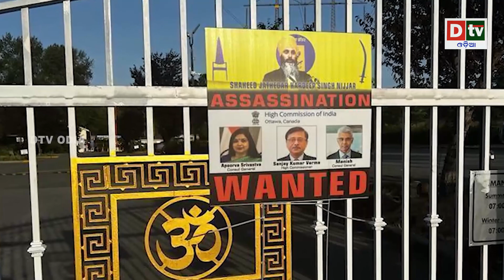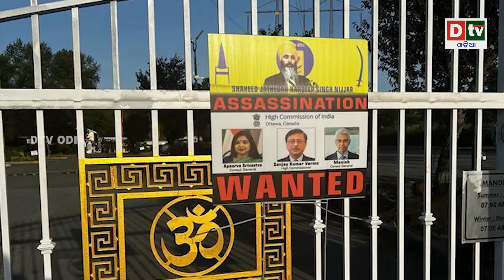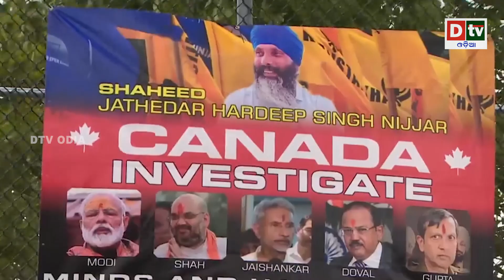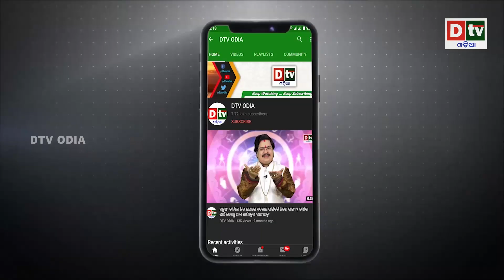କାନାଡ଼ା ଓ ଭାରତ ସମ୍ପର୍କରେ ଫାଟ! ମୁଖ୍ୟ ଭୂମିକାରେ ଜଷ୍ଟିନ ଟରୁଡୋ? || Latest Odia News || Dtv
dtv odia,
odia news live,
odisha news,
odia news,
bhubaneswar news,
odisha news,
ଓଡ଼ିଆ news,
odisha lockdown,
odia news,
odisha news
ଓଡ଼ିଆ news
bhubaneswar news
odia news odisha
latest news